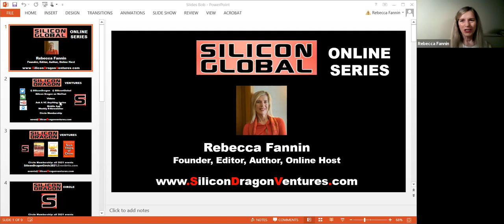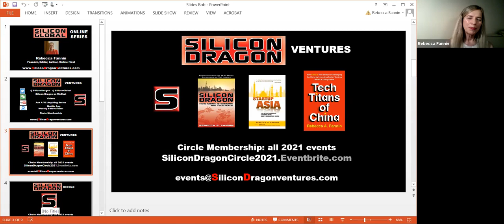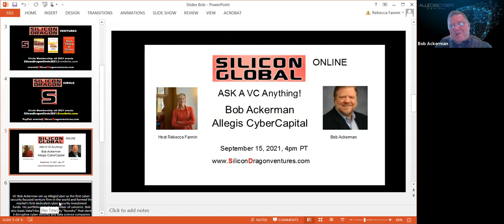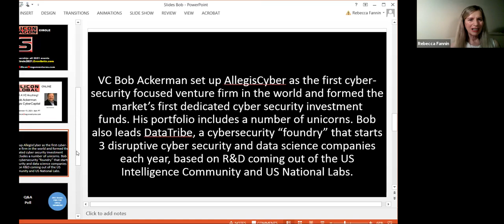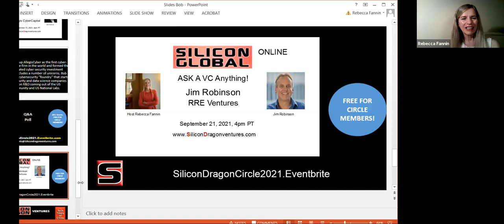Silicon Global Online: Ask A VC! Cyber VC Bob Ackerman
Ask A VC Anything!
September 15, 4-5pm PT
Cyber VC Bob Ackerman of AllegisCyber Capital
with
Rebecca Fannin, Silicon Dragon Ventures

Chat and Q&A with online audience